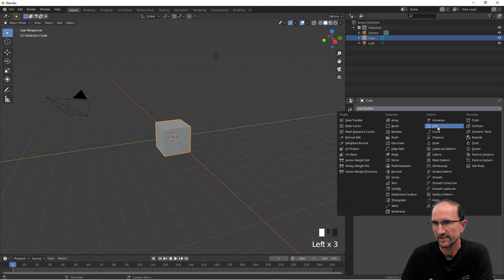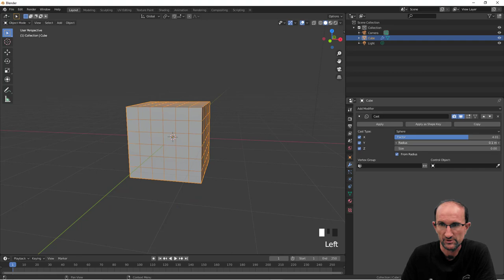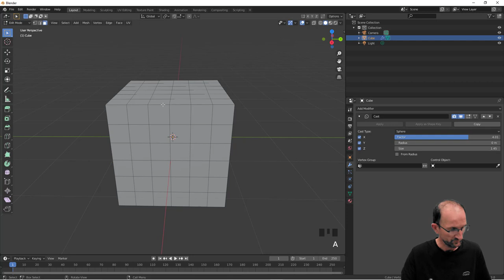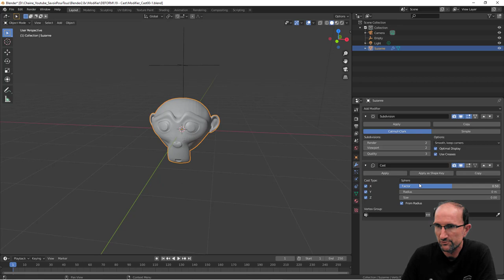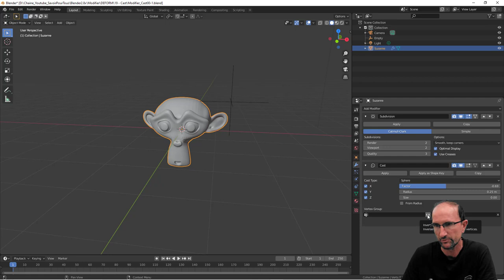Blender 2.8 Modifier - 19 - Cast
Sur cette vidéo, nous allons apprendre à utiliser le modifier de type CAST afin de transformer notre objet de base en une autre forme, on pourra soit travailler avec l'objet global soit travailler avec un groupe de vertices.

Pour finir, on utilisera un objet de type Empty afin de transformer encore plus notre forme.